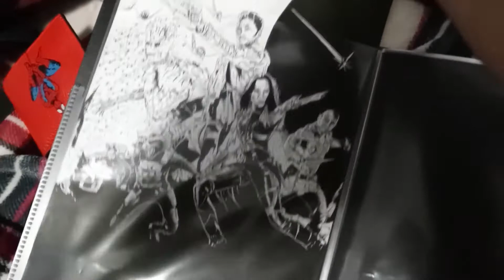Drawing The Guardians of the Galaxy Poster